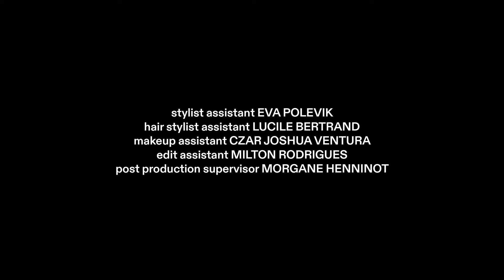Lacoste Underwear by Lacoste x Dazed | Bound To Move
Lacoste & Dazed team up for a playful take on LacosteUnderwear with the talented Evan
Mock. There is no doubt, when you free your movement, you hold the city.
With your Lacoste Underwear on, of course.